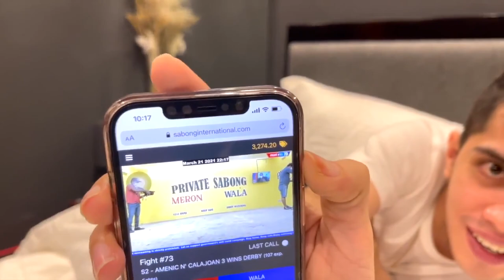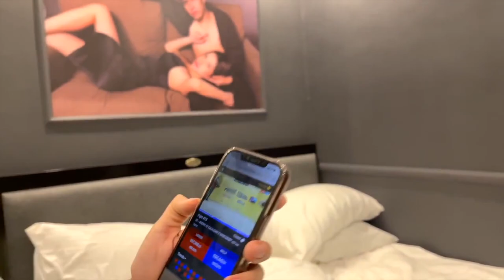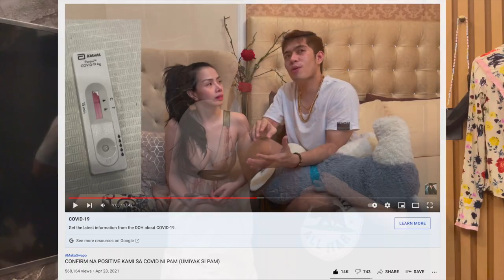NAPATULFO ULIT AKO(KASTRESS)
Titl`e: Teddy Bear Waltz
Genre: Children
Mood: Happy

🎵 Track Info:

Title: Dog and Pony Show by Silent Partner
Genre and Mood: Cinematic + Bright

🎵 Track Info:

Title: Dog Park by Silent Partner

🎵 Track Info:
Title : Retro
Artist : Wayne Jones
Genre : Pop
Mood : Funky